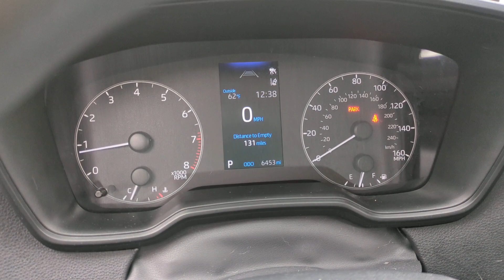2023 Toyota Corolla Westboro, Framingham, Milford, Worcester, Providence RI TP2737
Classic Silver Metallic Used 2023 Toyota Corolla LE available in Milford, MA at Imperial Toyota. Servicing the Westboro, Framingham, Worcester, Providence RI County area.

Imperial Toyota
300 Fortune Blvd

** Toyota CPO Certified ** Vehicle fully serviced recent oil change all fluids topped off passed safety inspection Apple CarPlay / Android Auto Backup Camera Bluetooth Cruise Control Power Windows Power Locks Steering Wheel Radio Controls Lane Keeping Assistance Adaptive Cruise Control. Certified. Silver 2023 Toyota Corolla LE LE 4D Sedan 2.0L I4 DOHC 16V FWD CVTbrbrbr32/41 City/Highway MPG Toyota Certified Used Vehicles Details:brbr * 160 Point Inspectionbr * Vehicle Historybr * Transferable Warrantybr * Limited Warranty: 12 Month/12000 Mile (whichever comes first) from TCUV purchase datebr * Warranty Deductible: $0br * Limited Comprehensive Warranty: 12 Month/12000 Mile (whichever comes first) from certified purchase date. Roadside Assistance for 7 Year / 100000 Milebr * Powertrain Limited Warranty: 84 Month/100000 Mile (whichever comes first) from TCUV purchase datebr * Roadside AssistancebrbrbrMORE ABOUT US: Imperial Cars Purchase With Confidence: 1) Free Car Fax Vehicle History Report available for all our vehicles online. 2) Our vehicles are Imperial Certified and go through a rigorous 125-Point vehicle inspection. 3) Bottom line pricing. 4) 5-Day or 200 Mile Vehicle Exchange Program for your total confidence. If you are not happy with it bring it back within 5 days or 200 miles and well give you a credit of your full purchase price toward the purchase of another vehicle. (Excludes Renewed for You vehicles.)brbrPrice does not include tax title registration documentation fee or other applicable fees. Price does include Imperial trade-in assistance bonus of $1000 for qualifying retailable trades with less than 10 years of use from original in-service date and odometer under 120000 miles. To receive advertised promotional price the vehicle must be paid in full and take same day delivery from dealer stock. Call or email our phone and internet team for the most current information and Imperial discounts. Price cannot be combined with any other discounts or promotions and is subject to change based on market value at any time without notice customer must mention promo code to qualify for internet special discount; MENTION PROMO CODE: INTERNET1. The information contained herein is deemed reliable but not guaranteed dealer not responsible for any misprint involving the price and/or description of the any vehicle offered for sale as it is the sole responsibility of the buyer to physically inspect and verify such information prior to purchasing. Transparency is our goal. NO WHOLESALERS OR DEALERS! Some of our Pre-Owned vehicles may be subject to unrepaired safety recalls. Check for a vehicles unrepaired recalls by VIN